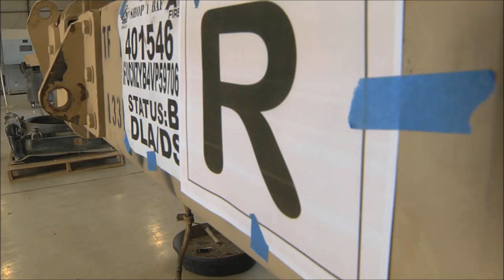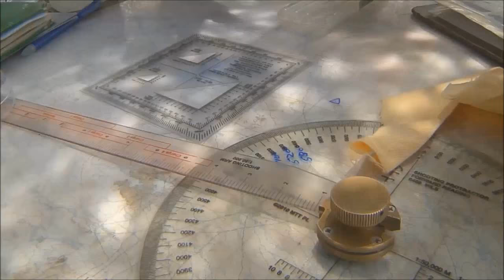Resolute Support Mission (documentary)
Resolute Support or Operation Resolute Support is a NATO-led training, advisory, assistance, and counter-terror mission consisting of 12,500 soldiers in the Islamic Republic of Afghanistan, which began on January 1, 2015.It is a follow-on mission to the International Security Assistance Force (ISAF) which was completed on December 28, 2014.] The mission's current commander is U.S. Army General John F. Campbell.

Credits: Gail McCabe